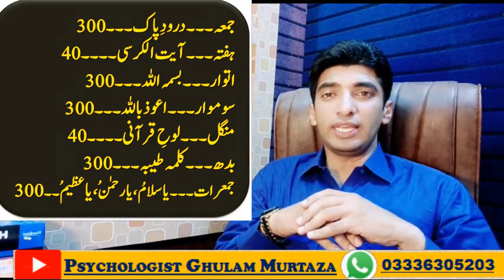ISM E AZAM KA WAZIFA || ISM E AZAM KYA HAI || 7 DAYS WAZIFA FOR ALL PROBLEMS || WAZIFA FOR HAJAT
GHULAM MURTAZA
M. PHIL. PSYCHOLOGY

This is my YouTube Channel. This channel contains video about the following topics: